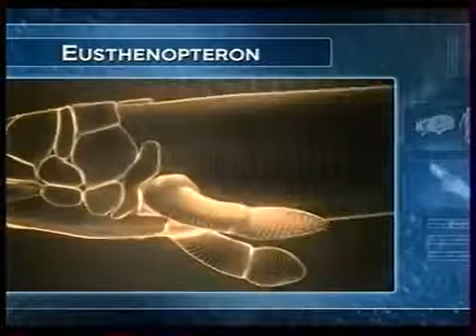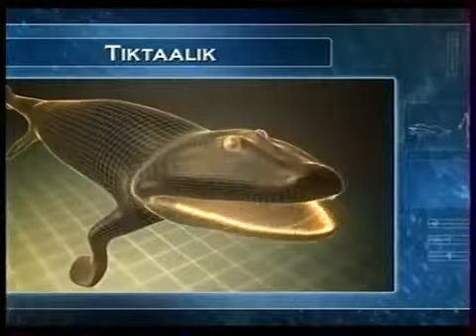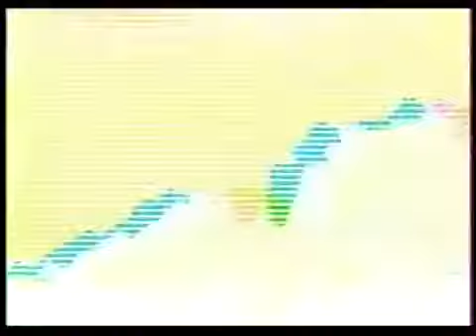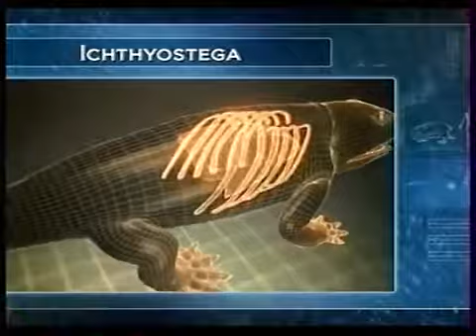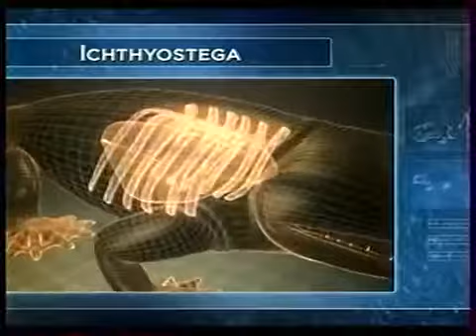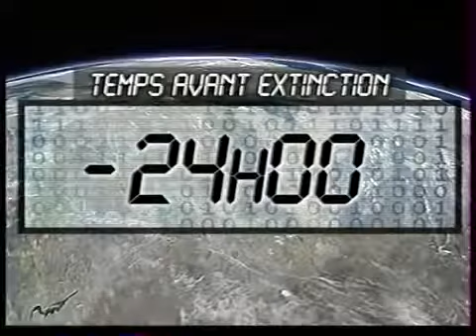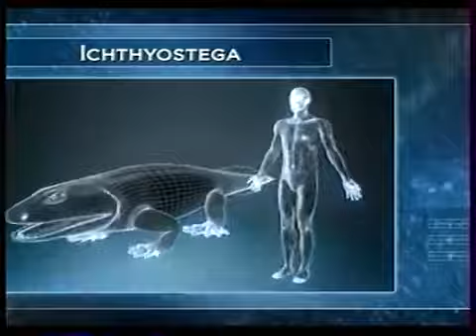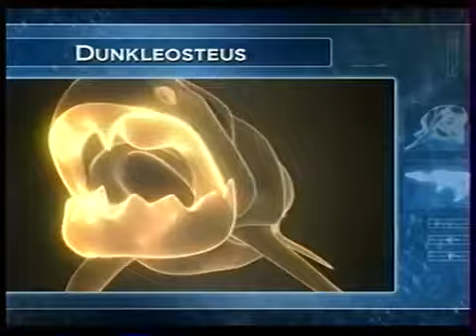Animal Armageddon: Episode 2 - La Terre en enfer